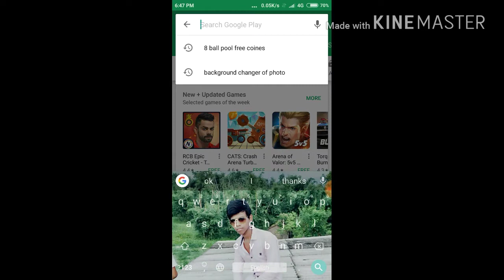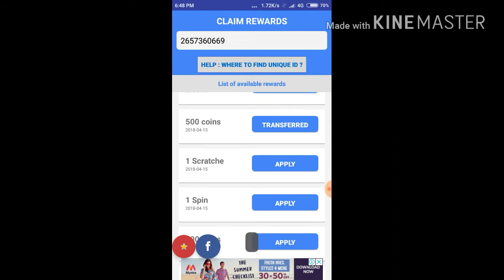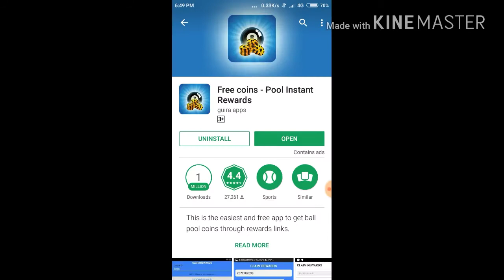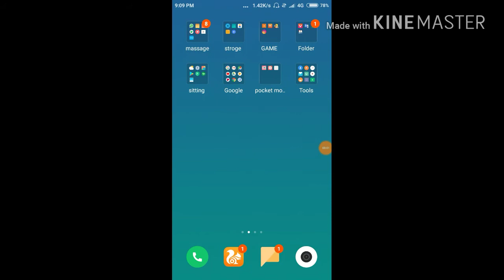8 ball pool unlimited money 2019 💯% proof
Dostu video Pasand aaye tu like comment aur share and subscribe kijiye ye  really main Kam Kar ta hai friend appo ye app accha laga tu like Kar dejiye kyu ki main har ruj Naya Naya video Lata hu friends